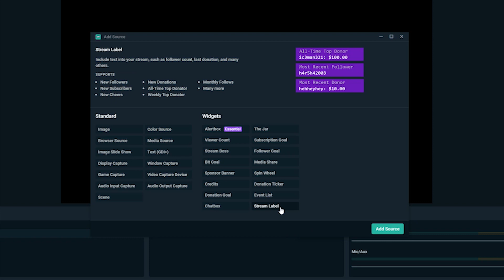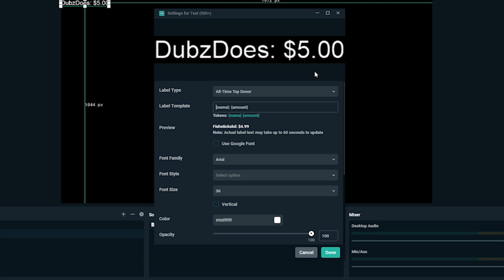How to Set Up Streamlabs Stream Labels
We've updated our guide to set up Stream Labels!

Level up your stream with our reliable, easy-to-setup desktop streaming application built for professional streamers.

Use Streamlabs OBS to set up Stream Labels for your stream. Stream Labels are a simple way to recognize your community for various things, such as recent followers, top donors, recent subscribers, and more. Stream Labels can be set up very quickly to match the look of any theme, while recognizing your supporters and community.

Got any questions, need support, or just want to chat with the livestreaming community?